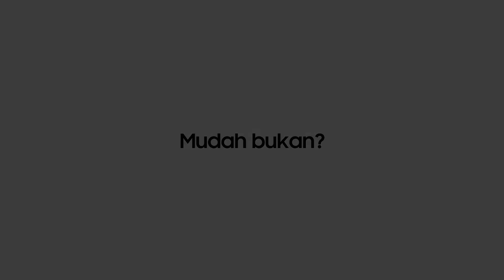UA43TU8000KXXD - Cara Mengatur Ulang TV